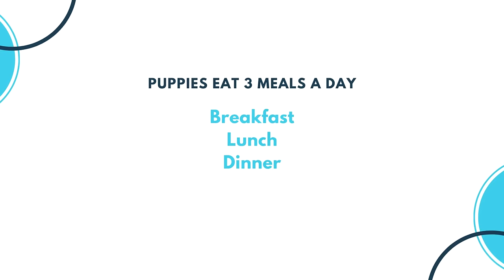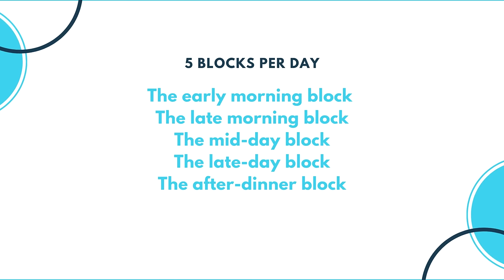Puppy Schedule - Daily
Puppy Schedule -Daily  // A new puppy can be a lot of work but with the right routine you can puppy potty train faster and work on training and manners too. Following a puppy schedule can help you stay ahead of potty training and crate training which will be the first skills you’ll work on with your new dog. When your puppy is on a schedule you’ll be putting pup down for naps. Naps help overtired puppies who are biting.

3 Steps to Train Your Puppy to Ring Potty Bells -